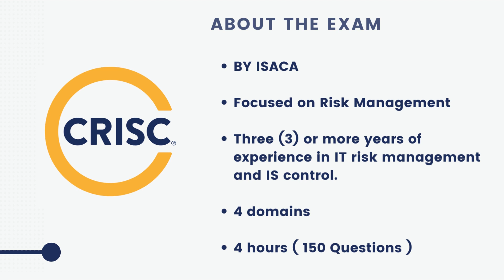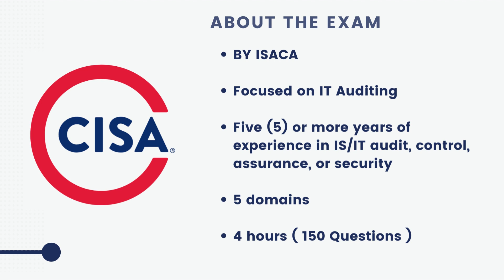Expert Insights: CRISC vs CISA Certification Unraveled